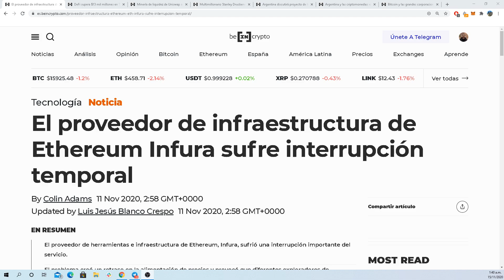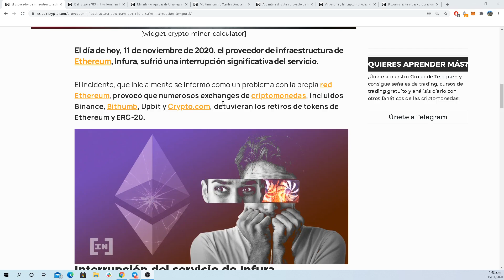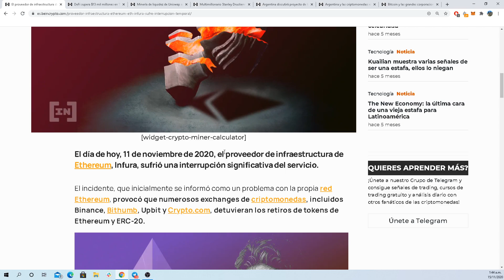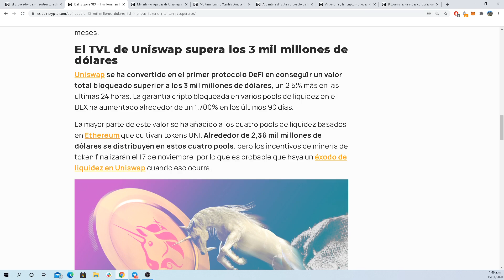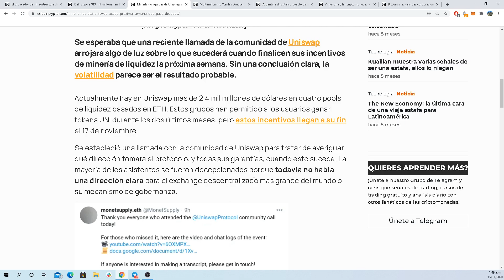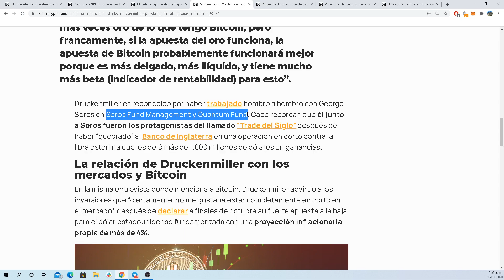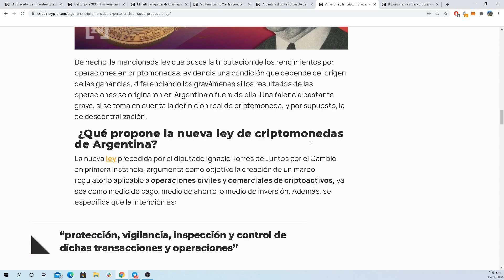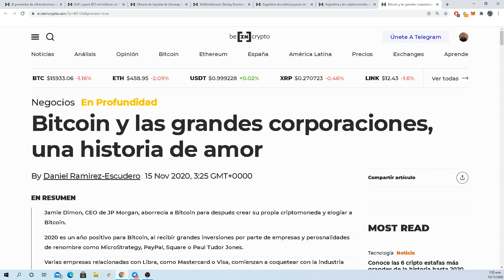Infura tumba Ethereum, ¿Renacimiento de DeFi?, se acaban los UNI y más - Repaso de Noticias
📰 Esperamos que les haya gustado el repaso de las noticias más importantes de la semana del 09 al 15 de noviembre.

⚜️ Para acceder al grupo Premium de BeInCrypto y recibir señales de trading gratis debes abrir una cuenta en StormGain usando este enlace y promo con 15% bonus

Si quieres conocer más información puedes enviar un mensaje privado sin compromiso a @BeInCryptoPremiumES por telegram 🏆

Tendrás acceso GRATIS a las siguientes cosas:

✅ Señales de trading para operaciones en corto y en largo, ganamos incluso cuando el mercado baja.
✅ Soporte y formación de cómo funciona el mercado de criptomonedas y las mejores estrategias de inversión.
✅ Videos educacionales para aprender trading controlando el riesgo: canales, soportes, resistencias, stop loss, etc.

🌐 Noticias comentadas en el video:

1) El proveedor de infraestructura de Ethereum Infura sufre interrupción temporal

2) DeFi supera $13 mil millones en TVL mientras los tokens intentan recuperarse

3) Minería de liquidez de Uniswap acaba la próxima semana ¿Qué pasa después?

4) Multimillonario Stanley Druckenmiller apuesta por Bitcoin tras rechazarlo en 2019

5) Argentina y las criptomonedas: experto analiza la nueva propuesta de ley

🌐 Lecturas recomendadas en el vídeo:

1) Argentina y las criptomonedas: experto analiza la nueva propuesta de ley

2) Bitcoin y las grandes corporaciones, una historia de amor